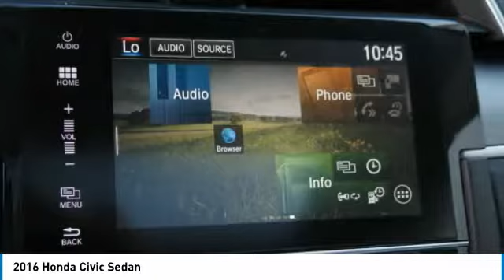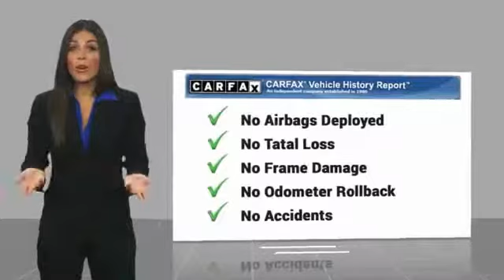2016 Honda Civic 2016 Honda Civic Sedan FOR SALE in Bakersfield, CA 12377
Bakersfield Acura
4625 Wible Road

Don't miss this 2016 Honda. Make a great choice today with this must-have sedan ex. Learn more about this sedan ex by contacting the dealership today and own it today.